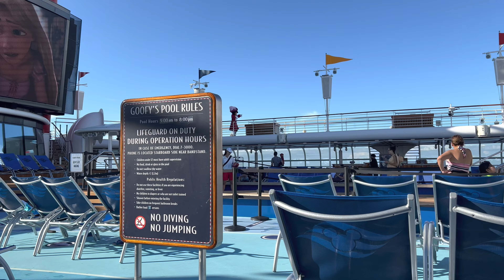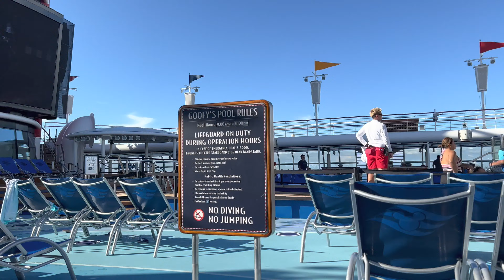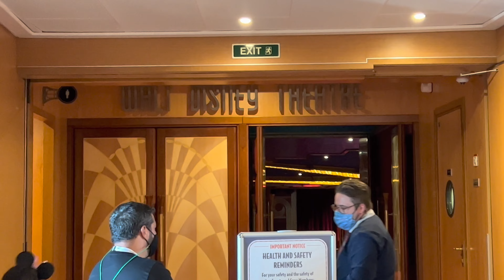Disney Wonder 2021 - Cabo San Lucas Mexico Day 3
We visit Cabo San Lucas for a Salsa and Salsa excursion. We also tour the pool and other adventures on the Disney Wonder. Dinner at Palo and fun activities with the kids all on the Disney Wonder.